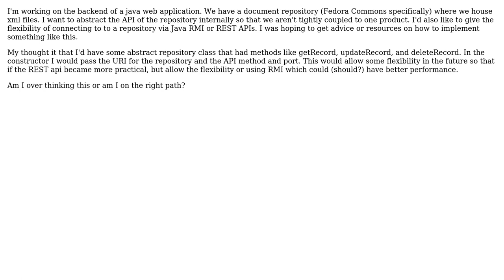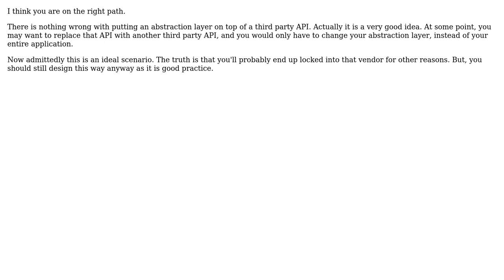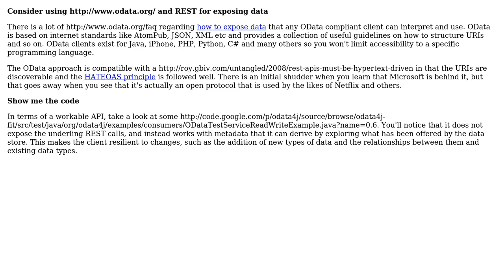Software Engineering: Designing an API on top with Java RMI and Rest APIs (3 Solutions!!)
Software Engineering: Designing an API on top with Java RMI and Rest APIs

With thanks & praise to God, and with thanks to the many people who have made this project possible! | Content (except music & images) licensed under CC BY-SA | Music | Images & others | With thanks to user user1303881 user maple_shaft user Gary Rowe user Alan Delimon and the Stack Exchange Network Trademarks are property of their respective owners. You are responsible for your own actions.